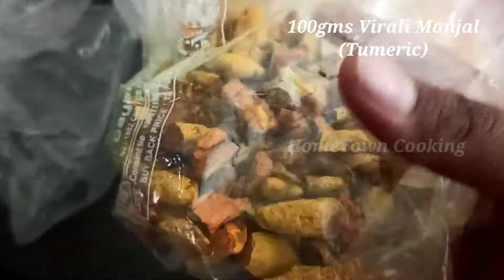குழம்பு மிளகாய் தூள் அரைப்பது எப்படி |செட்டிநாடு குழம்பு பொடி Traditional Kulambu Milagai Powder HTC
Hai Friends

PLEASE LEAVE YOUR VALUABLE COMMENTS IN COMMENTS SECTION FOR OUR FURTHER VIDEOS.